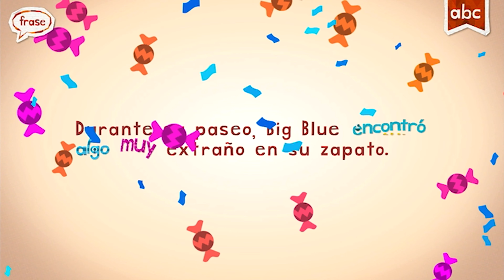Let's Learn 'ENCONTRO': ABC Spanish Adventure for Toddlers | Educational Fun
Video Title: Let's Learn 'ENCONTRO': ABC Spanish Adventure for Toddlers | Educational Fun

Game Description:

Introduce the Spanish language to young children with Endless Spanish! With the help of the adorable Endless monsters, kids will have fun learning frequently used Spanish words, including their context and usage!

Each word features an interactive word puzzle featuring letters that come to life, and a sentence puzzle with words that transform into what they describe.

See the word "grande" (big) grow larger, and the word "flor" (flower) open and bloom!

Features:

- Word puzzles reinforce spelling using lower-case letters
- Sentence puzzles teach definition, usage, and sight recognition